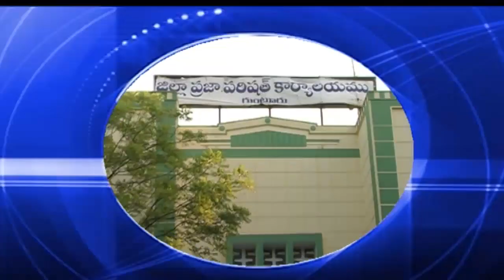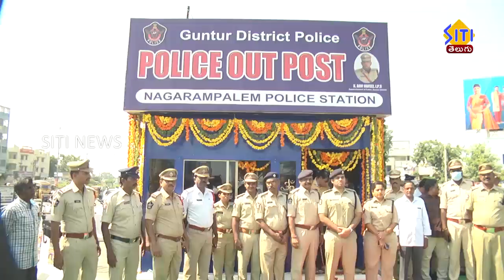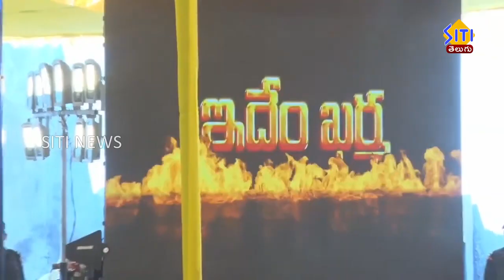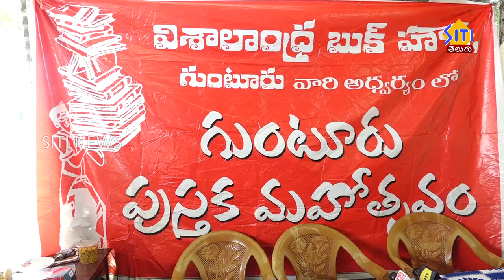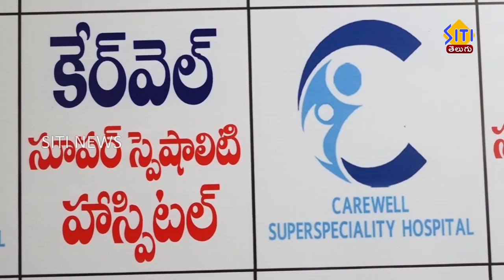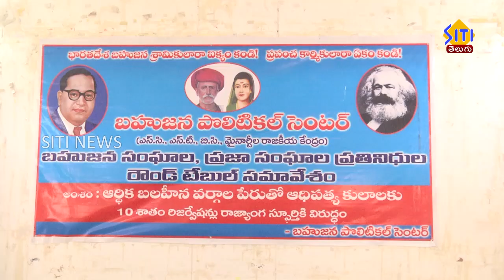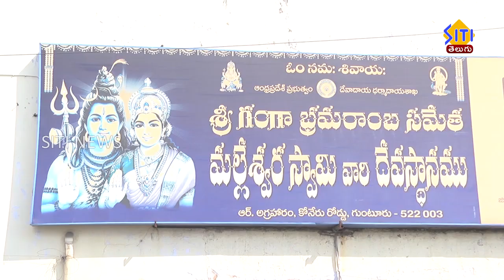Guntur Siti News 20 11 22 Morning